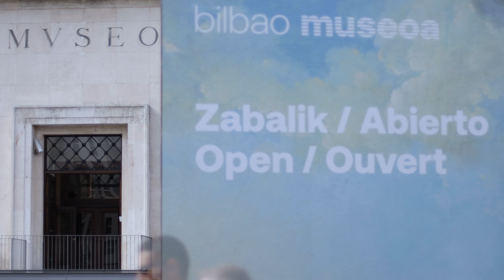Sala 20. Jan Gossart - Alberto Rementeria. Rinascita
El flamenco Jan Gossart viajó a Italia en 1508. Entre otras localidades, visitó Florencia y Roma, donde copió esculturas antiguas y conoció el arte del momento: Miguel Ángel había terminado en Florencia su David y Rafael trabajaba en Roma en los célebres frescos de las Estancias Vaticanas. Y como en tantos otros, el encuentro con la Antigüedad y el Renacimiento imprimió profunda huella en su arte. Casi cinco siglos después, otro pintor, Alberto Rementería, sintió parecida fascinación por el repertorio clásico de columnas, pilastras, guirnaldas y ménsulas, de las que se apropia de manera caligráfica y ornamental en sus grabados y más fantasmagórica e informal en el gran friso que titula Mascarón (cara disforme o fantástica que se usa como adorno en ciertas obras de arquitectura)